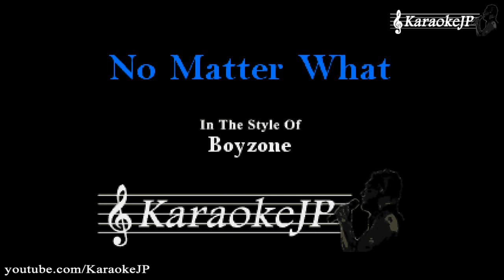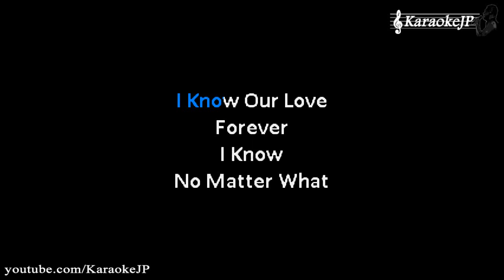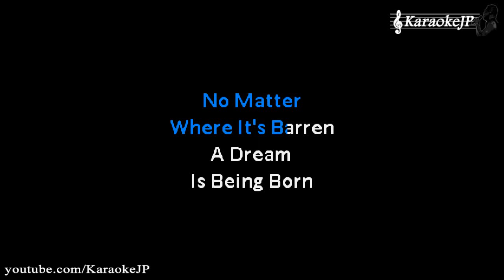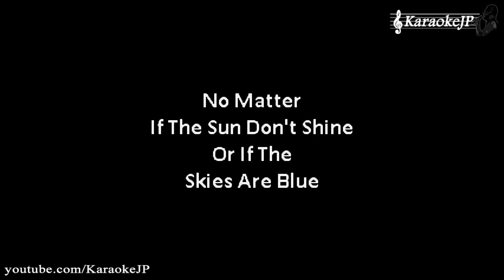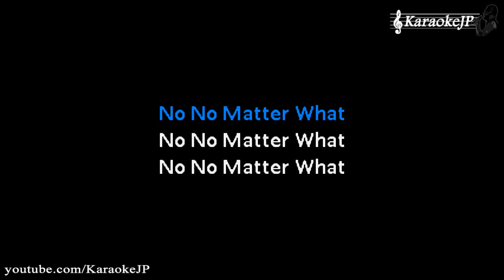No Matter What (Karaoke) - Boyzone